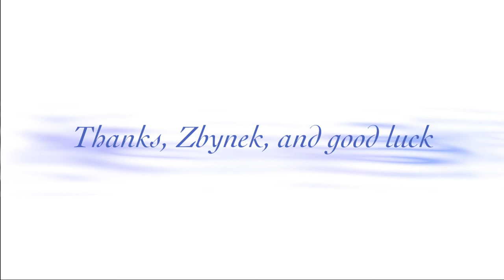Zbynek Interview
A short interview with Zbynek.